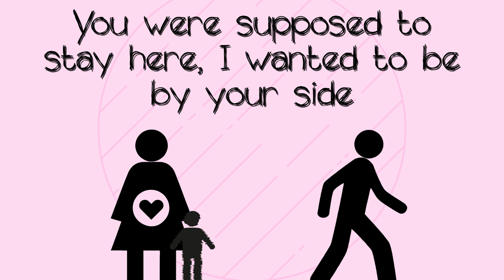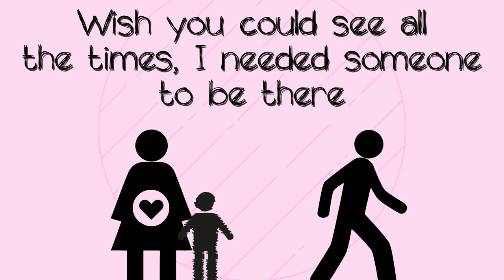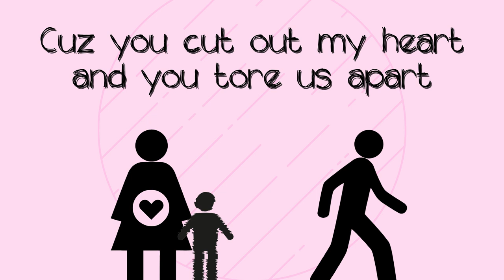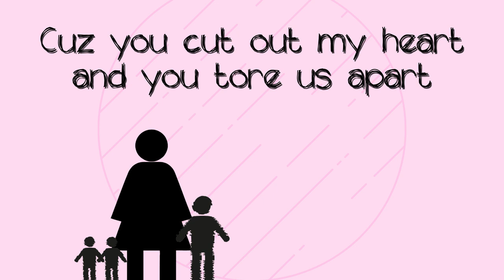I Can't Do This Lyric Video (Lovejack Remix)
I Can't Do This is a remake of a Streetlight Cadence song off of our 2019 album Momentary. This song is really personal to me and it's about my father leaving my mom when she was pregnant with my twin sister and I. It's one of the most important songs I've ever written, hope you enjoy!

Socials
Linktr.ee/iamlovejack

Lyrics
V1
You were supposed to stay here, I wanted to be by your side
Why’d you go far away, and never come back, Like you could just leave us behind
PC
How could someone do something so cowardly, I don’t know How do you live like that?
Ch
Why’d you put all your problems on us saying I can’t do this, I can’t do this
Why'd you leave when I needed you most saying I can't do this
Cuz you cut out my heart and you tore us apart when you gave up and walked out the door So I hope that you’re happy cuz I can’t do this no more
V2
Wish you could see all the times, I needed someone to be there
I still want you around, but I don’t know why, deep down I wish I couldn’t care
B
I can’t count the times, I thought of you, I wanted you, cried for you I was scared that I might be like you When I found someone to love